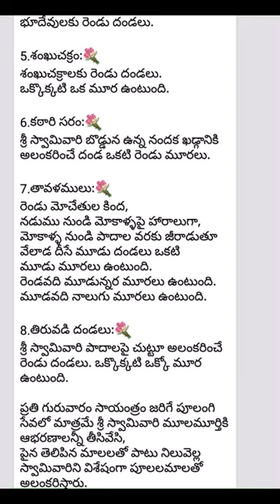జీవితసత్యాలు Part -18 |నిత్యసత్యాలు ।ధర్మసందేహాలు మంచిమాటలు|।గృహ నియమాలు